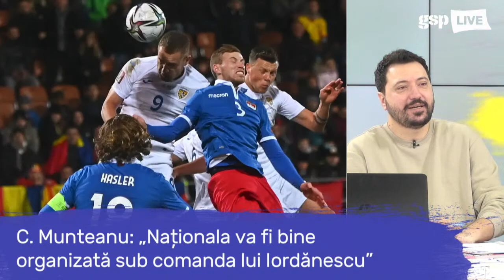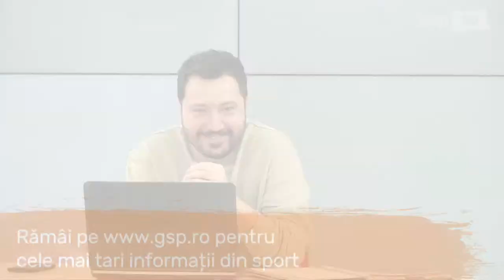Cătălin Munteanu, invitatul zilei la GSP LIVE (11 martie) // EDIȚIE INTEGRALĂ